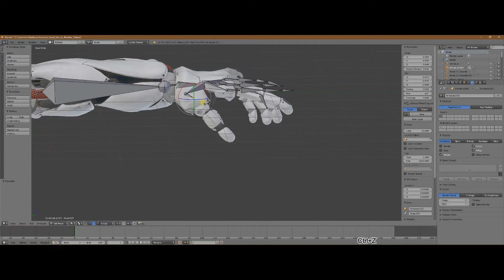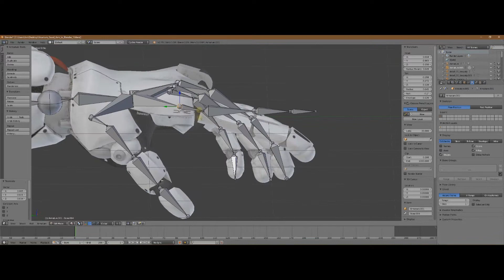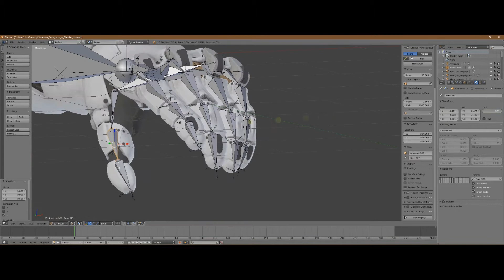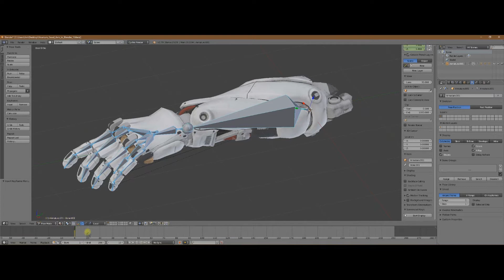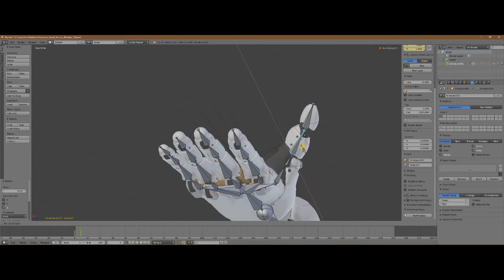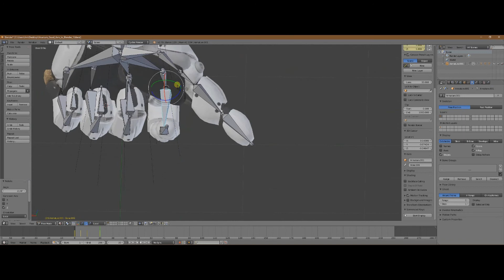Just Another Hand Rig